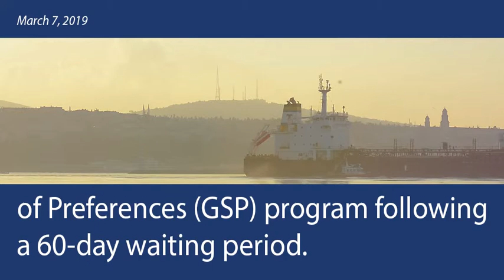India and Turkey Terminated from Generalized System of Preferences (GSP)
Trade Alert - India and Turkey Terminated from Generalized System of Preferences (GSP)